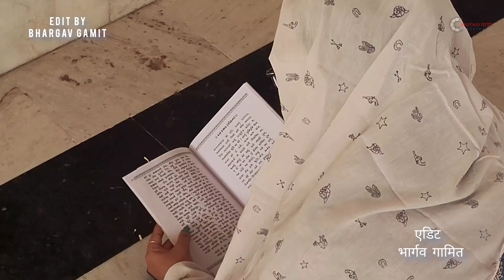Shri Gurudev Datta | Muthu Nair Pictures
crew :

Edit : Bhargav gamit
Cinematography: bhargav gamit
Color: Bhargav gamit
Directed by Muthu Nair